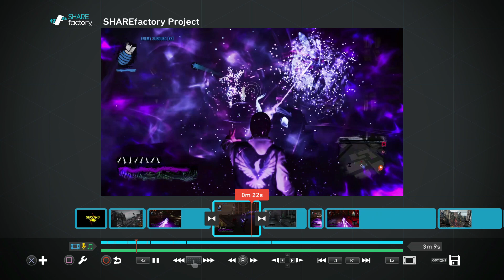SHAREfactory para PS4